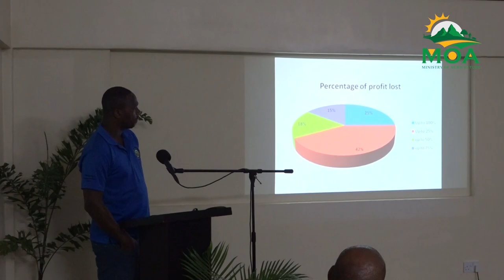Feral Pigs Stakeholder Consultation Meeting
The Department of Forestry has gathered stakeholders from various sectors to tackle the pressing issue of feral pigs, as their destructive behaviour threatens the integrity of the forest ecosystem, and poses challenges for farmers and landowners alike.